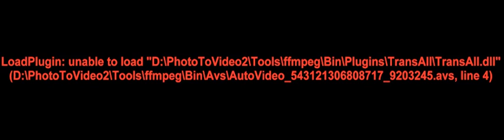2006 Chevrolet Impala 4dr Sdn SS Sedan - Cordova, TN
Wolfchase Toyota, Cordova, TN - Chevrolet Impala SS